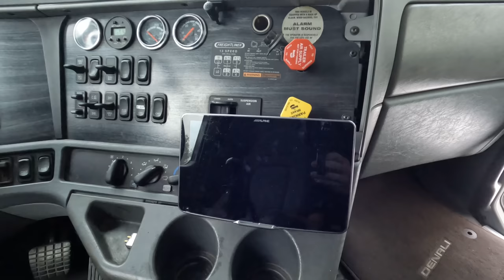CTR Cribs! New Toter Home and Liftgate Stacker Trailer!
A little racing update as well as a walkthrough of our new rig for the race cars!